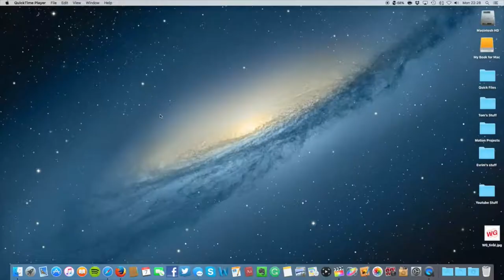Me Before You Movie Review (Thoughts & Analysis) | Wheelie Goood Vlog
Me Before You Movie Review (Thoughts & Analysis) | Wheelie Goood Vlog. Our first movie review / thoughts on Thea Sharrock's controversial movie. Disclamer: this video contains spoilers. Please continue to support & donate whatever you can; I'm one step closer with a share & a donation. :)